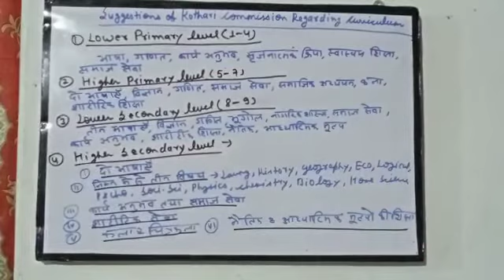Suggession of Kothari commission regarding curriculum/B.Ed. Sem IV/by Asst. Prof. Ranjana Anand